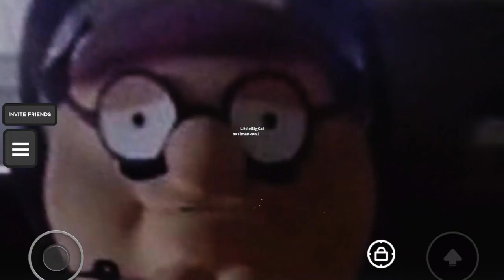Psycho Glove Update Slap Battles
This was another tough one that took me quite a while to get!
BUT some people are nice and my friend helped me.